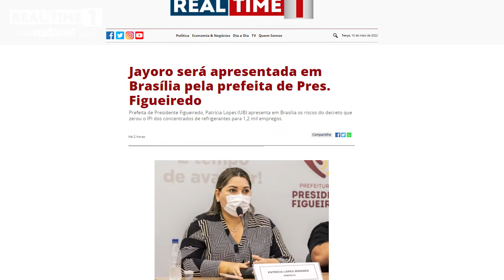Jayoro será apresentada em Brasília pela prefeita de Pres. Figueiredo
Prefeita de Presidente Figueiredo, Patrícia Lopes (UB) apresenta em Brasília os riscos do decreto que zerou o IPI dos concentrados de refrigerantes para 1,2 mil empregos.